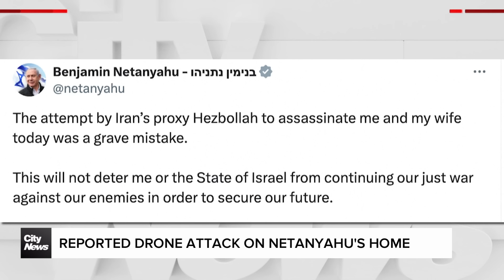Netanyahu's home reportedly hit by drone attack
Israel's government says a drone targeted the home of prime minister Benjamin Netanyahu, as fighting with Lebanon-based Hezbollah and Gaza-based Hamas continues to show no signs of pause. Afua Baah reports